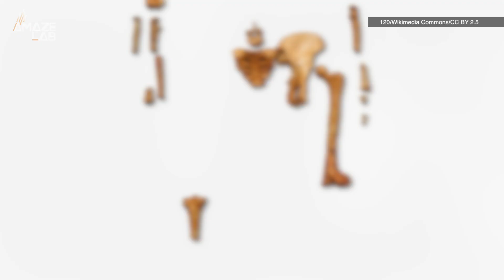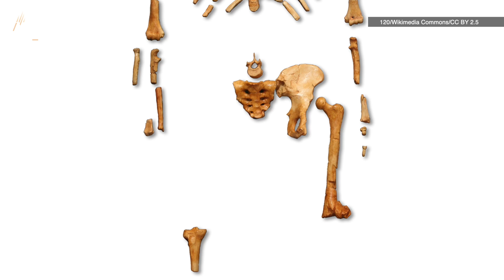Lucy Was Discovered 50 Years Ago and Continues to Be an Evolutionary Treasure Trove for Scientists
Lucy was discovered in 1974 in Ethiopia and when she was found 50 years ago, she was the oldest known human specimen in existence. The remains of the proto-human are 3.18-million-year-old and they continue to support new scientific investigations even to this day.